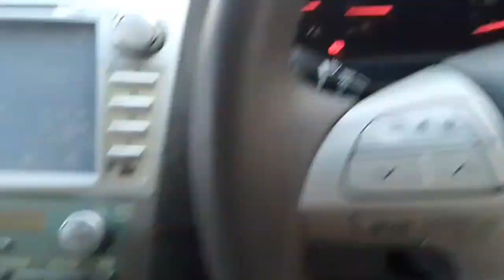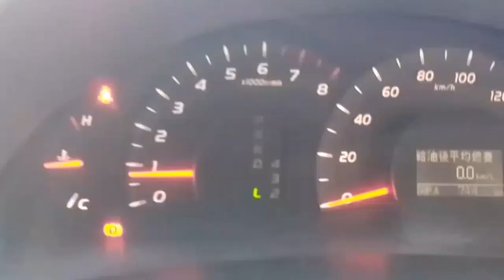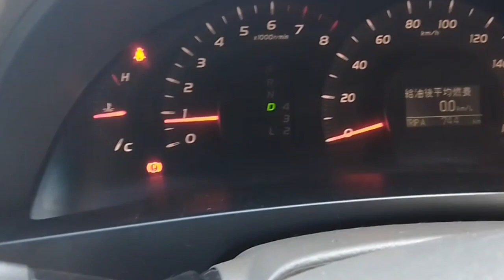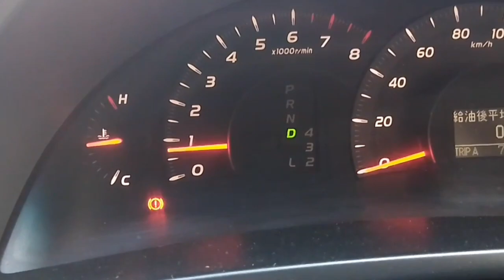How to Drive a car | Gari Chalany ka Tariqa